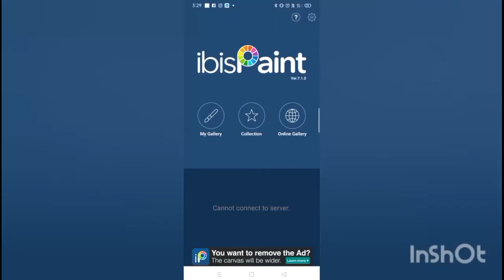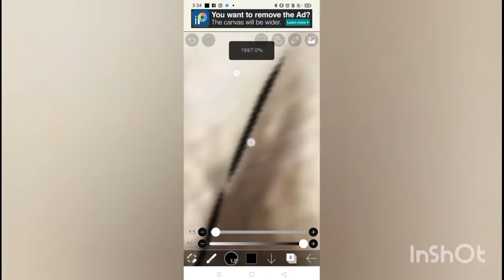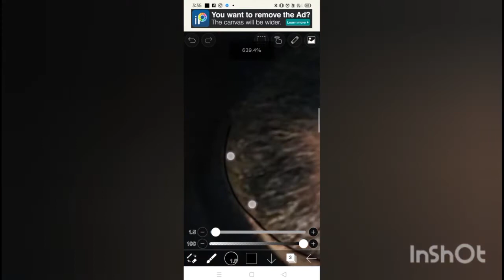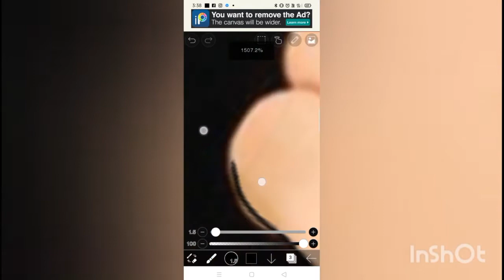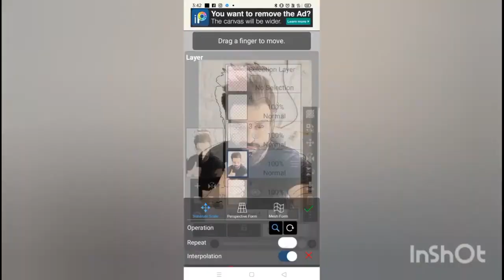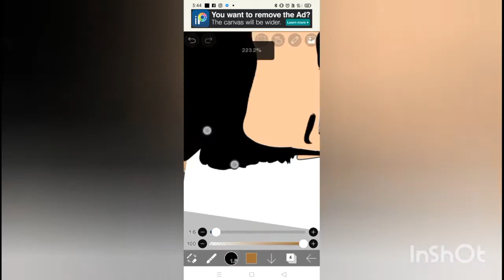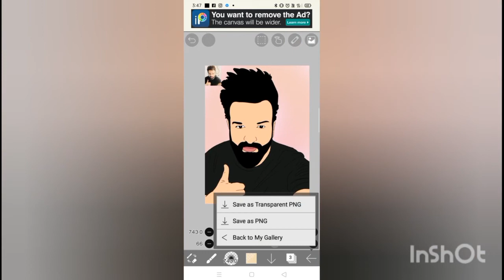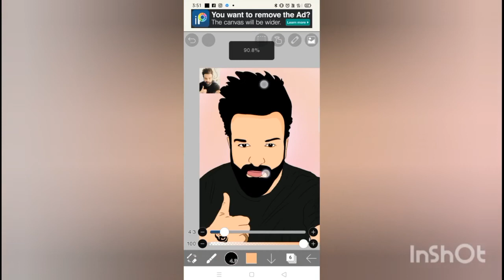How To Make Vector Art on IbispaintX || How To Cartoon Yourself || Vector Art Of NAVRAJ HANS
Hello guys 👋

How are you all 🤗 hope you all are doing well ☺️ and more than that 💕

In this video I've made the vector art of our one and only great singer Mr.Navraj Hans ❤️❤️ . I'm in love with his songs 😍❤️.

In this video I'll show you how to make vector art on android by using IBISPAINTX . Just follow the steps shown in this video . These are the easiest steps to make vector art or Digital art on android.